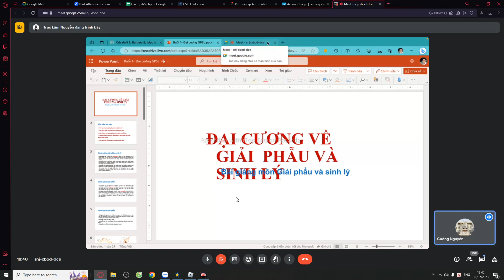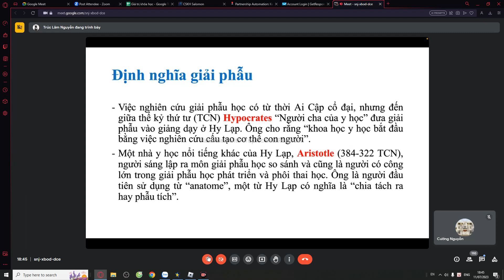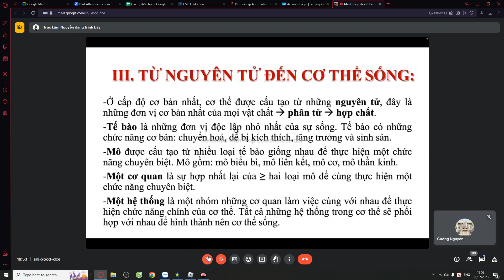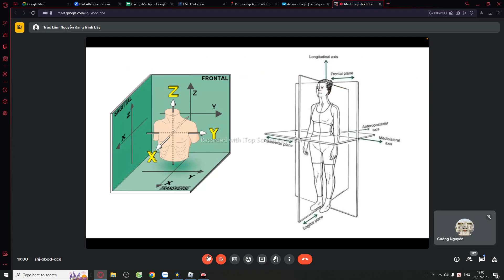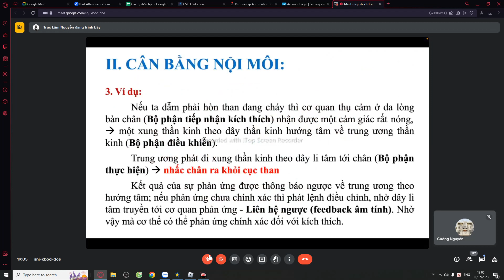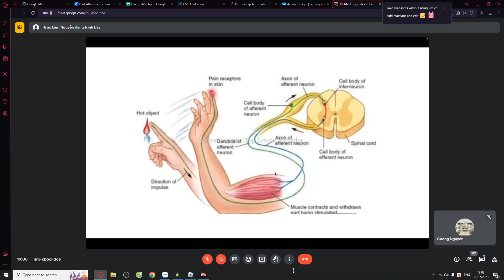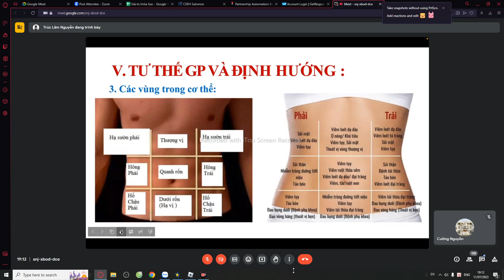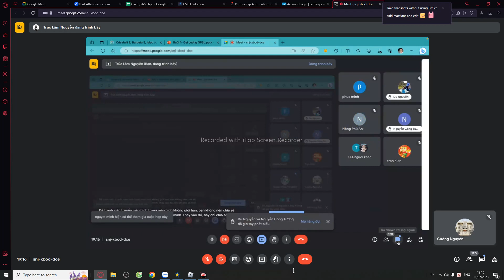Đại cương tổng quát về GIẢI PHẨU SINH LÝ